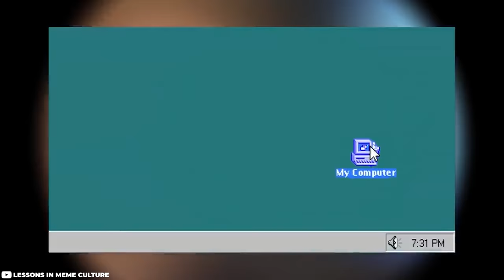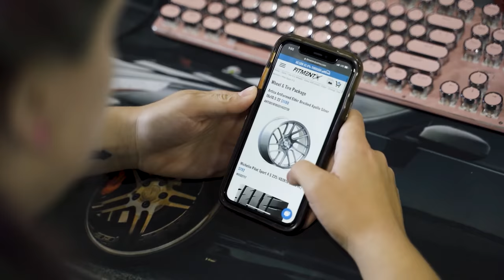AVOID These Car Mistakes...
As an enthusiast, we all make mistakes with our cars. It's almost inevitable. Those mistakes however have given us the knowledge to help those younger enthusiasts to avoid the pitfalls we've fallen into. Let's talk about some of the biggest mistakes car guys make so you can avoid them yourself.

0:00 Intro
0:32 Cheaper isn't always better
2:24 Coilovers
4:05 Keep your ego in check
4:58 There's plenty of fish in the sea
6:28 Having a plan
7:52 Using the right tool for the job
8:45 Wheels, tires, and suspension
10:15 Outro

CREDITS
@Randumbull @LIMC @NikoBrothers @ExoticRebuilds @HALCYONphoto @Autoblog @hartnettmedia @sonypictures @VaughnGittinJr @NBC Universal @Drivetribe @the-lowdown @dmodeejay @Petrolicious @KrispyMedia @AdamC3046 @Hiltz & Associates @warnerbrosentertainment @tyrereviews @continentaltire @seoultuner